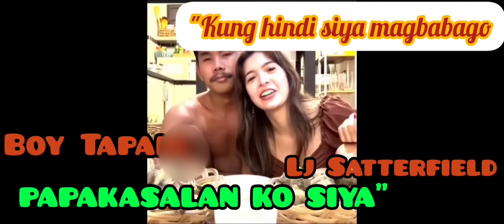BOY TAPANG | LJ SATTERFIELD | EPISODE 3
BOY TAPANG AND LJ SATTERFIELD LOVE STORY PART 2

Boy Tapang is a Youtuber who came from a poor family, his first videos are focused on eating exotic food even those that are not for human consumption, his Yt Channel with 500k subscribers was closed due to the contents that are not good for child viewers.

He created another channel and for a more than two years, he now have more than 2M subscribers.

He was so proud to reveal his girlfriend Lj Satterfield in his channel, within a week, the video gained more than 1.5M.

Lj Satterfield is a Filipino American, an entrepreneur and small Youtuber. in her first video with Boy Tapang, from more than 7 thousand subscribers, for only a week, she now have more 100K subscribers.

Boy Tapang and Lj Satterfield were featured in KMJS and in 24 hours, their KMJS videos earned 10M views.

Their Colabs:

1st Video earned 2.2M views in 13 days
2nd Video earned 2.4M views in 9 days
3rd Video earned 860K views in 2 days

This video was grabbed from the 3rd colab of Boy Tapang and Lj Satterfield plus BTS of KMJS